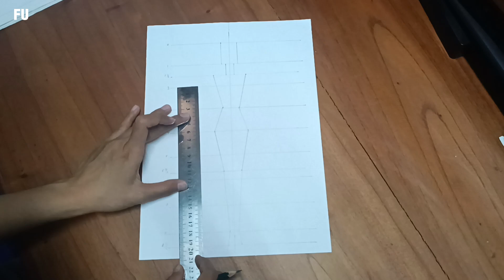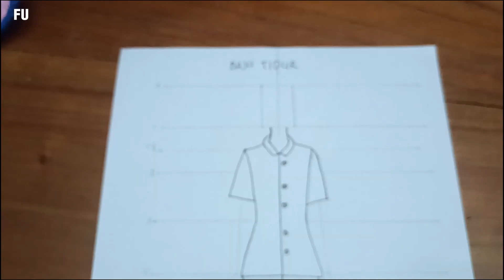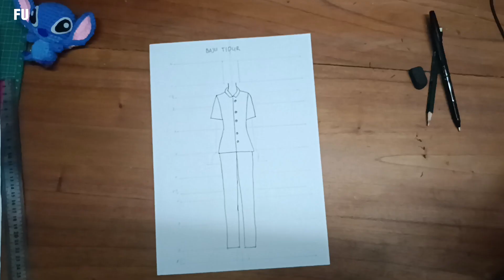Menggambar Baju Tidur | Drawing